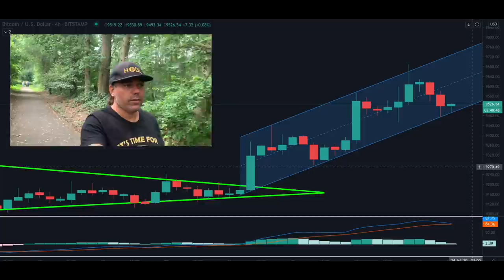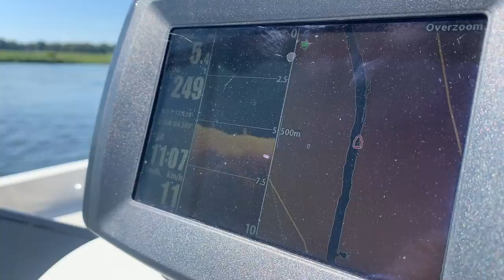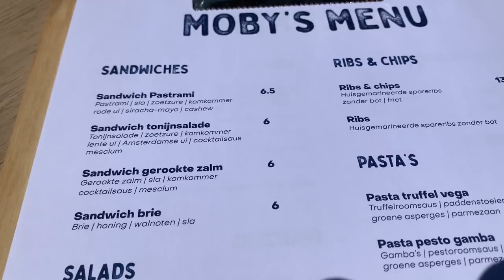SERIOUS??? HODL BITCOIN AT A BANK!? How $180.000.000 worth of BTC flooded into ETH Blockchain!!!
In todays video we take a look at the Bitcoin price, why banks now can become e a custodial service and how now $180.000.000  worth of BTC is held on the ETH  blockchain. Also showing you the beautiful scenery of Limburg, Netherlands !!

TOP EXCHANGES